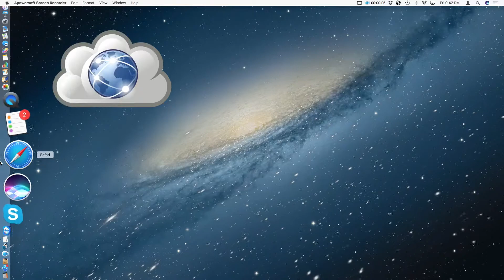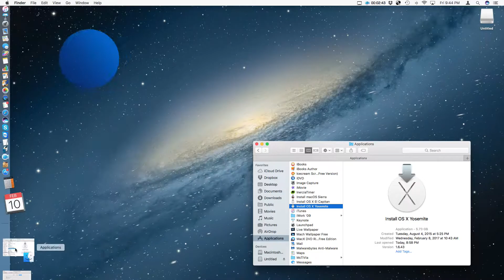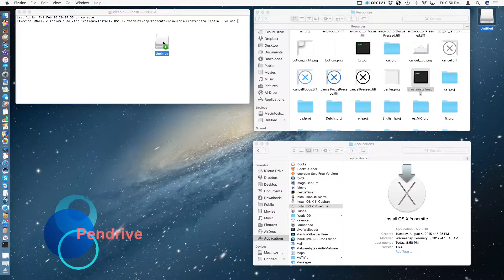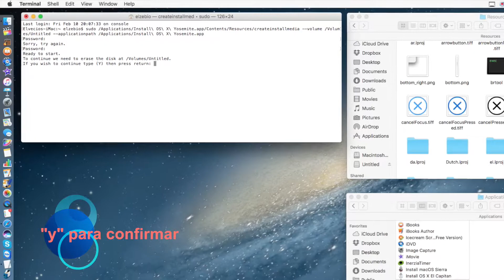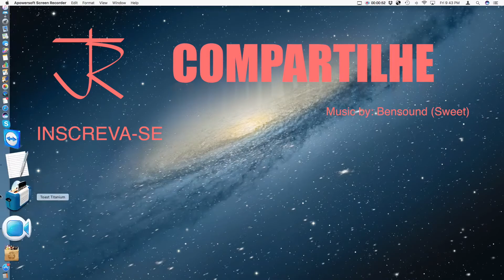Como Fazer Disco de Boot e Instalação OS X Yosemite (USB Flash Drive/Pendrive) ✔️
Criar o disco de boot e instalação do Sistema Operacional OS X Yosemite, para computadores Mac. Utilizando um USB Flash Drive/Pendrive. Uma maneira fácil, rápida e funcional. Aproveitem!